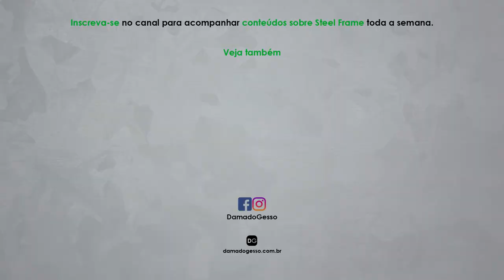Como atrair seu cliente COM OBRAS DE STEEL FRAME!